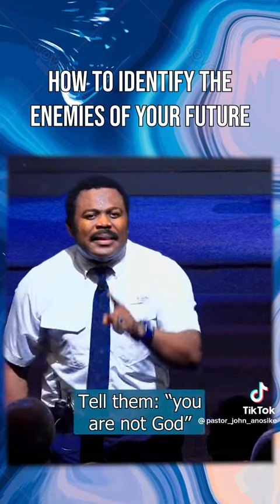The greatest enemies of ur life